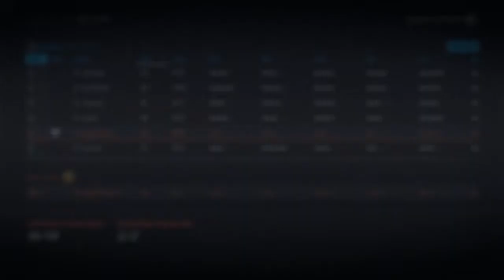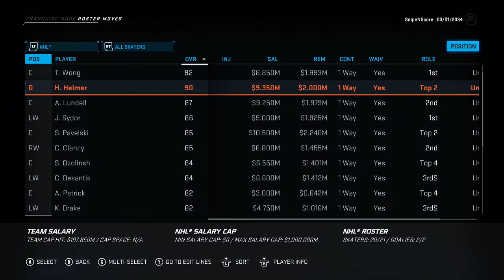Trade Deadline/Season Sim - NHL 20 - GM Mode Commentary - Stars - Ep.63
In today's episode we have the trade deadline as we look to make us even more of a threat going into the playoffs, will it work?